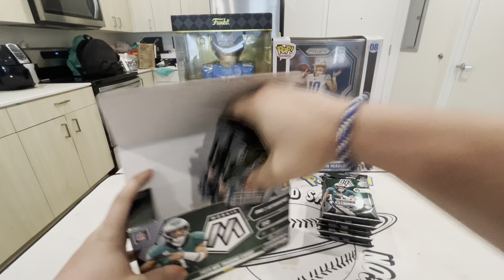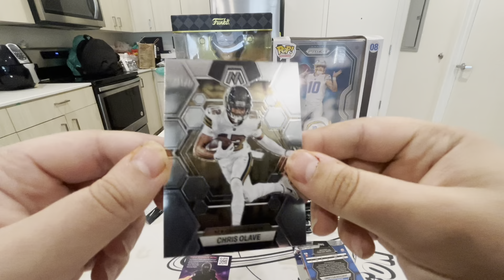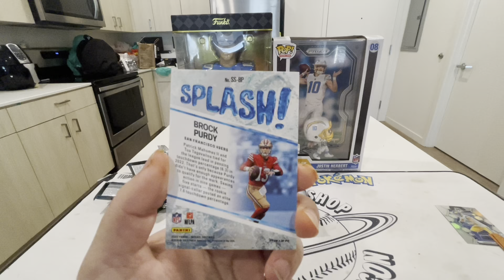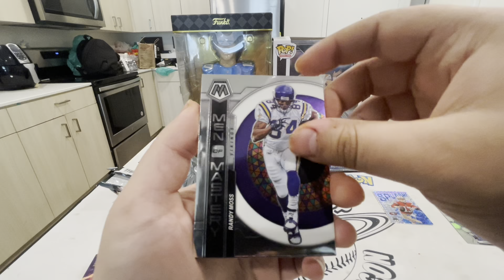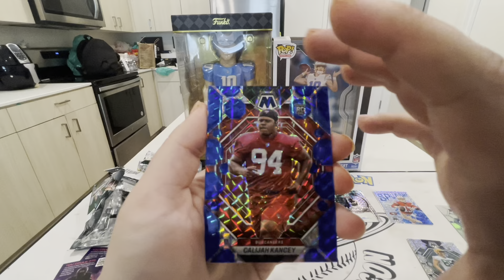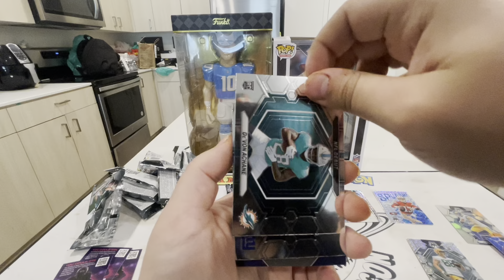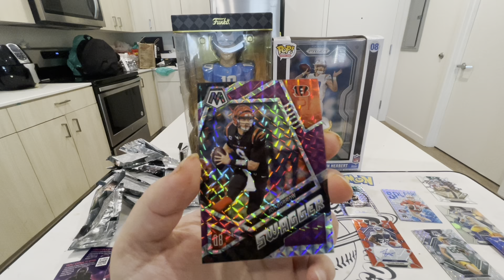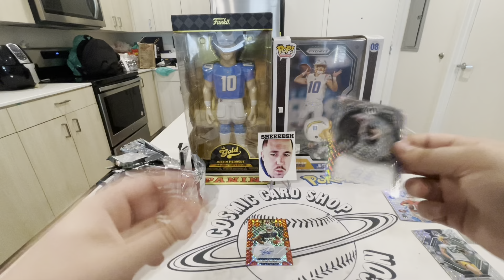NEW RELEASE!! 2023 Panini Mosiac Football Hobby Box Review!!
GIVEAWAY  Once We Reach 800 Subscribers I’ll Pick winner from comment section!